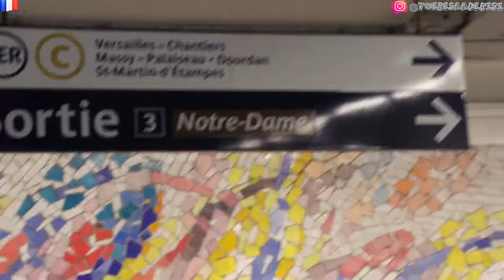PARIS VLOG 3|| VISITING THE NOTRE-DAME CATHEDRAL, ARC DE TRIOMPHE & LUV BOX STORE.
Hey guys,
Still on the Paris vlog series. I visited new places in this vlog and tried out eating suya in Paris.

Also, for the beautiful backgroung song from the second half of the vlog:

Thank you for the constant support.